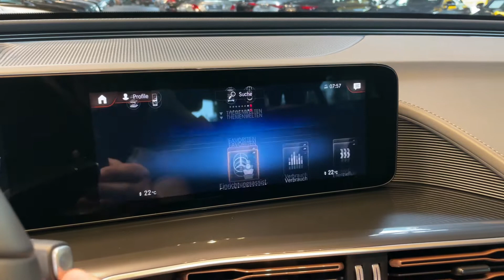17767 Mercedes-Benz EQC 400 4M AMG Line Spektralblau Vielspeiche HUD